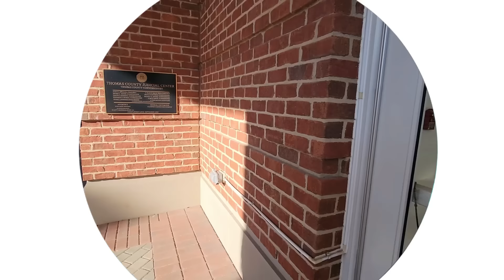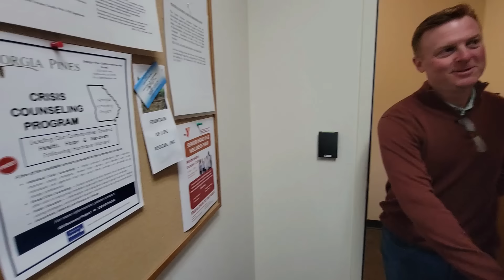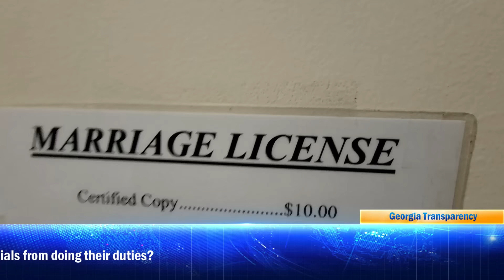It's Illegal to Take my Picture | Horrible Judge | Records Request Denied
GT & The J-Town Press visited the Thomas County Government Center in Thomasville Georgia. Where we met some really nice and polite public officials. However, we met some that were not so nice and not professional.

The Probate Judge flipped her lid because GT and J-Town was documenting the public areas of the lobby. This judge also initially refused to accept an open records request and then accepted it after asking again. However, the response email did not provide the record that was asked for.

Judge Vickie Burnette
325 North Madison Street